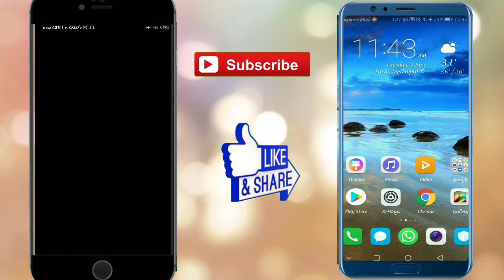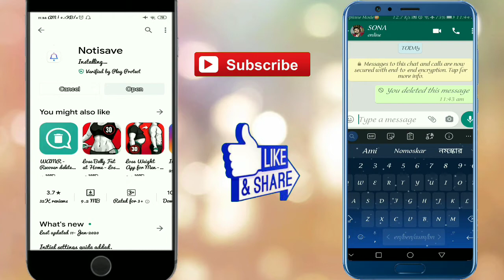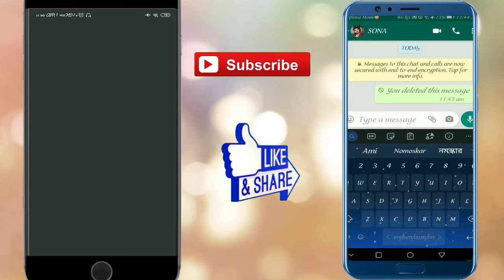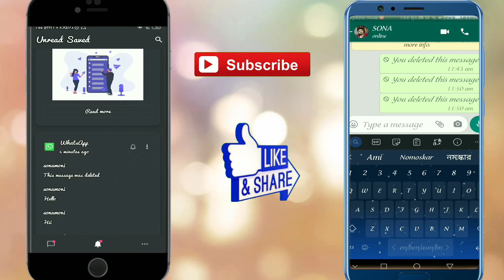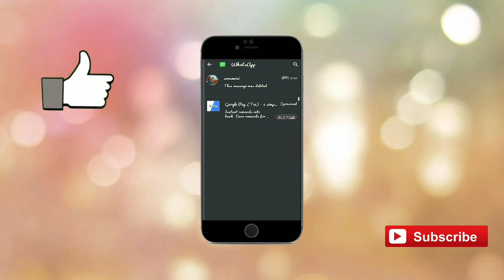ডিলিট হওয়া হোয়াটসঅ্যাপ মেসেজ কিভাবে দেখব | How to view deleted WhatsApp messages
ডিলিট হয়ে যাওয়া হোয়াটসঅ্যাপ মেসেজ কিভাবে দেখবো তা বিস্তারিত দেওয়া আছে এই ভিডিওতে.